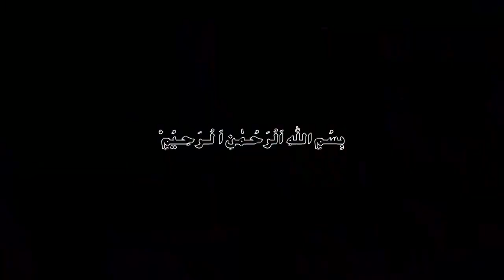Sagittarius Zodiac sign|Monthly Horoscope July 2022|Burj Qos|July ka Mahina Kaisa hoga|Astrology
Sagittarius Zodiac sign|Monthly Horoscope July 2022|Burj Qos|July ka Mahina Kaisa hoga|Astrology,Urdu